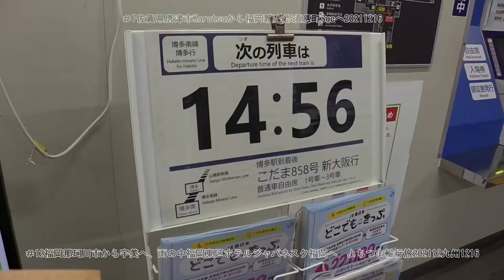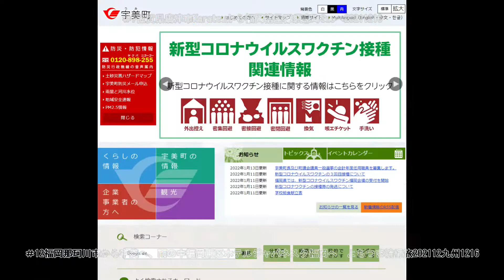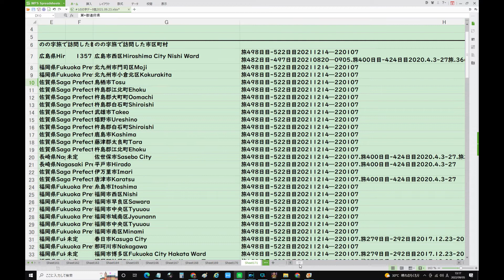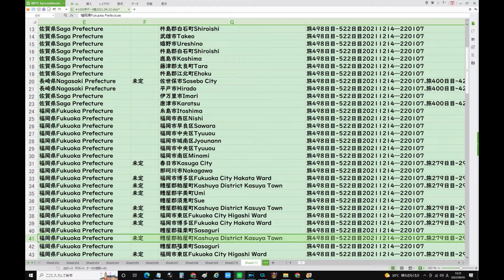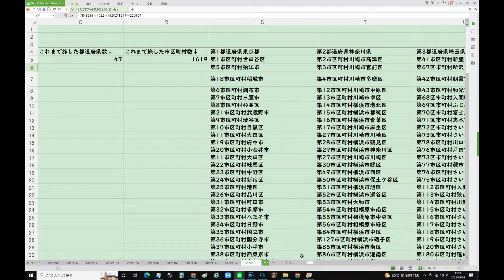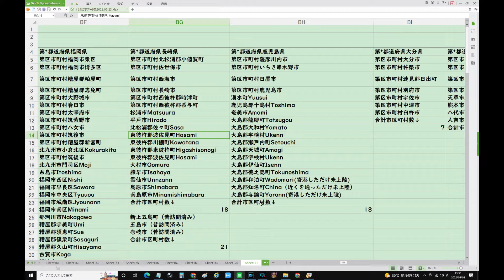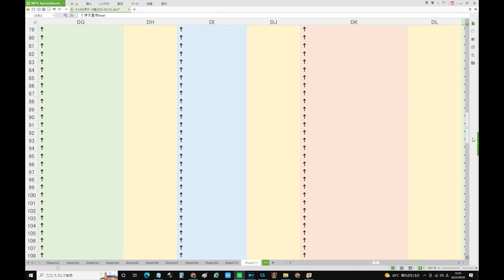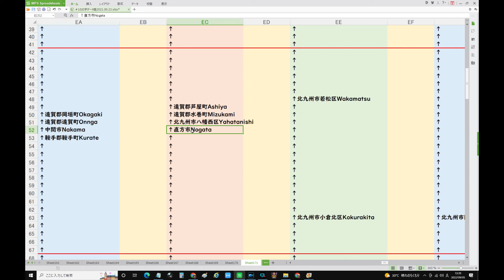7佐賀県唐津市Karatsuから福岡糟屋郡須惠町Sueへ20211216,2021―12よちつまの輪行旅202112九州のの字自転車全国市区町村旅、旅498日目 522日目20211214―2201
9/5(月) 8:21更新

台風は6日に九州最接近か 厳戒を
164
国葬「評価せず」56%で逆転 読売
難病患者に「登録者証」発行へ
386
広告会社 元理事の知人会社に資金
NEW
67
カナダで刺され10人死亡 2人逃走
NEW
364
「鉄の女」再来か 英の首相後任選
NEW
220
大谷が今季5度目の欠場 エ軍大敗
NEW
158
アナザースカイ レギュラー復活へ
432

ドラゴンクエストビルダーズ2、ドラクエ、ドミニオン、コロナ、アンティファ、我那覇真子、もぎせか、トランプ、バイデン、ジェノサイド、県独自の緊急事態宣言　虎ノ門ニュース　辛坊治郎 ズーム そこまで言うか！　男はつらいよ　西武線　スパゲッティーのパンチョ　tullys　肉のハナマサ　おすすめ